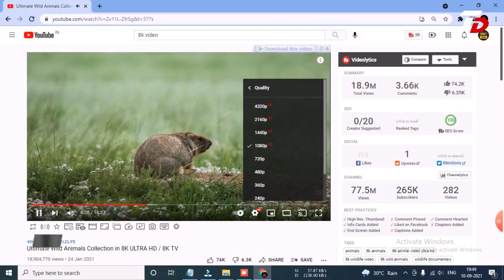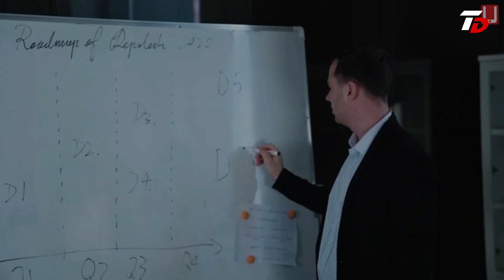Best Webcam Under 2000 | Top 5 Webcams Under 2000 for Game Streaming in 2021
2) Logitech
3) Zebronics
4) BigPassport
5) Zebronics

Time Stamps :

00:00 - Intro
00:45 - Zebronics
02:08 - BigPassport
03:47 - Zebronics
04:43 - Logitech
05:53 - Case U
07:30 - Conclusion

Amazon Best Purchase Links -

👉 Best Webcam Under Rs/- 1000 -
2) MI Webcam under 1000 -

👉 Best Webcam Under Rs/- 2500 -
1) Logitech
2) HP
3) Lenovo
4) Case U

👉 Best Webcam Under Rs/- 4000 -
[ Recommended for Teachers & Highly for Students ]

👉 Best Webcam Under Rs/- 7000 -
[ Recommended for Teachers ]

👉 Best Webcam Under Rs/- 12000 -
[ Highly Recommended for Teachers & Streamers can also do the Job Done ]

👉 Best Webcam Under Rs/- 15000 -
[ Recommended for Streamers ]

👉 Best Webcam Under Rs/- 25000 -
[ Highly Recommended for Streamers ]

Check My Youtube/Studio Gears :

Main Camera
Collar Mic
Camera and Mobile Tripod
Studio Lights